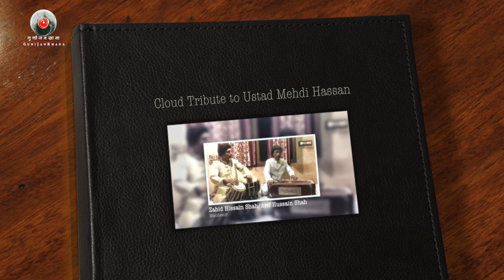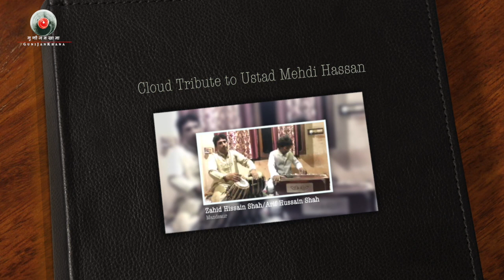Ghair Ban Ke Na Milen Hum/Zahid Hussain Shah/Tribute to Mehdi Hassan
Zahid Hussain Shah pays tribute to Ustad Mehdi Hassansahab through his memorable ghazal- Ghair ban ke na milen hum.  He is accompanied on Tabla by Aarif Hussain Shah. He perfomed this special ghazal on the occasion of eighth death anniversary of Ustad Mehdi Hassan on 13th June, 2020.
This ‘cloud tribute’, organized by Gunijankhana on 13th June, 2020 was made special by vocalists, instrumentalists, poets, authors and lovers of the ghazal joining from all across the world to pay their personal homage defying the limitations of ongoing pandemic and not so friendly timing for music and art.
Ghulam Alisahab from Lahore, Hariharanji from Mumbai, Chandan Dasji from Mumbai, Ahmad Hussainsahab-Muhammad Hussainsahab from Jaipur, Sabir Khan sahib  from Kolkata, Tari Khansahab from Lahore, Farhat Shahzad from San Diego, Muhammad Alisahab from Karachi, Dileep Acharyaji from California, Sanjeev Sachdevaji on keyboard from Bhopal, Bobby Jutley on Tabla from Houston, Jaya Jha Pandey from Boston, Kamran Mehdi from Chicago, Roshan Bharti from Kota, Sonali Nathji & Abhishek Nath on Guitar from Bhopal, Shubhashish Boseji on Hansveena from Kolkata, Zohaib Ali Khan on Sarangi from Lahore, Kashif Ali Dani on Tabla from Lahore, Sunayana Kachroo from Boston, Ariful Islamsahab from Dhaka, Subratoji  on Sitar from Faridabad, Amir Azharbhai on Guitar from Lahore, Zahid Hussain Shah and Aarif Hussain Shah from Mandsaur, Wahadat rameez from PakPattanshareef, Saleem Hasan Chishti from Fatehpur Sikri, Harinath Jhaji from Agartala, Sujon Chatterji from Jamshedpur, Rajiv Gangurde from Boston, Faisal Ilyas dar from Islamabad, Rabin Chaudhary from Chattogram, Jazim Sharma from Mumbai, Kumar Satyamm from Mumbai, Oshin Bhatia from Delhi, Mayank Verma from Faridabad, Deepesh Vishnvat from Bhilwara and Dileep on Keyboard from Bhilwara made this ‘cloud tribute’ a memorable one. Family members of Mehdi Hassansahab – Sajjad Mehdi, Kamran Mehdi, Sundas Sajjad and Arooz Sajjad also made this programme special by sharing anecdotes filled with emotions.
Gunijankhana thanks one and all who made this ‘Cloud Tribute to Ustad Mehdi Hassan’ a memorable event.
The event was curated by Rashmita Jha.
Jaya Jha Pandey, Dolly Jutley, Ameeta Parsuram, Subrato De, Deepesh Vishnavat, Santosh Mehta, Abhishek Nath, Shreyasi Jha and Samiha Jha handled the production.
The concert was conceived, presented and edited by Akhilesh Jha.